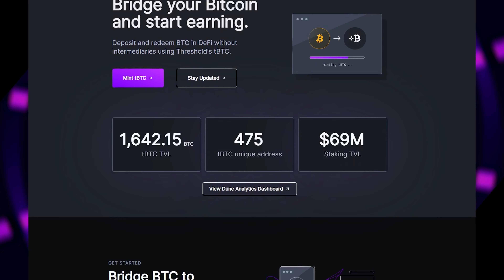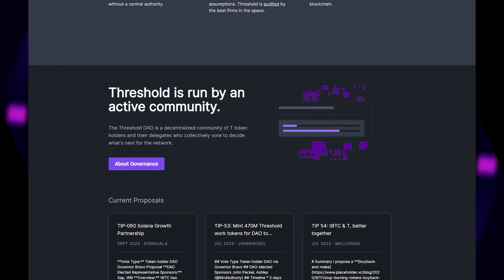Threshold обзор проекта и соц сетей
Всем привет братья😎
Ниже предоставлены все ресурсы по Threshold Network